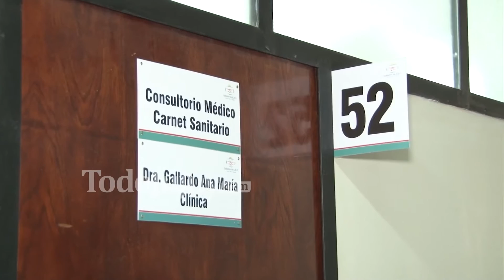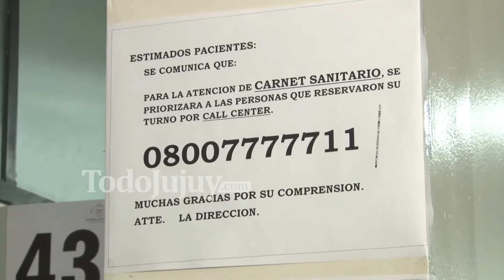CARNET SANITARIO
JUJEÑOS BUSCAN LA DOCUMENTACIÓN